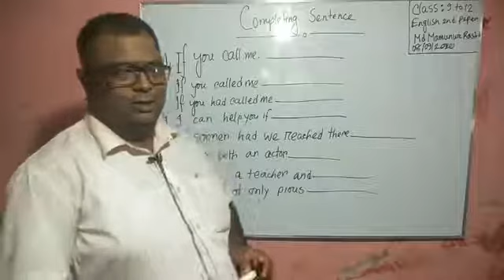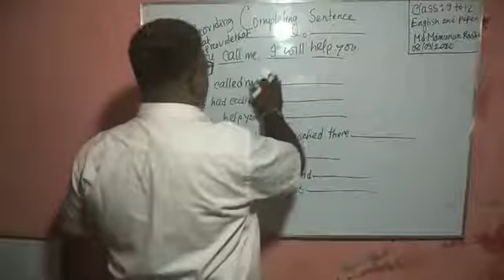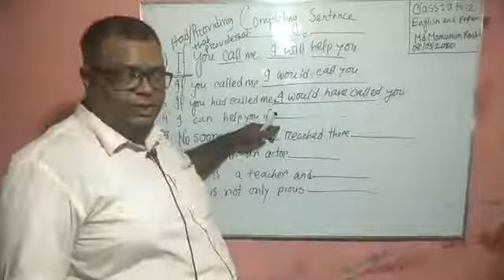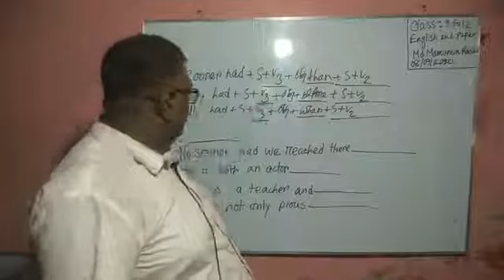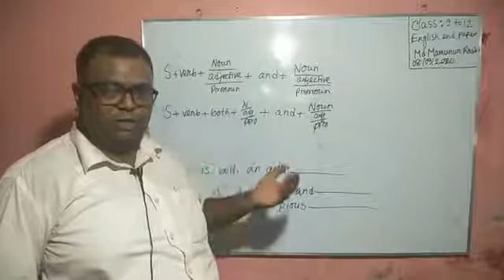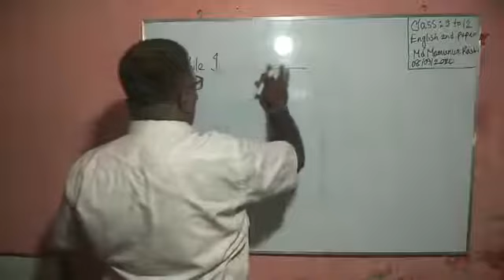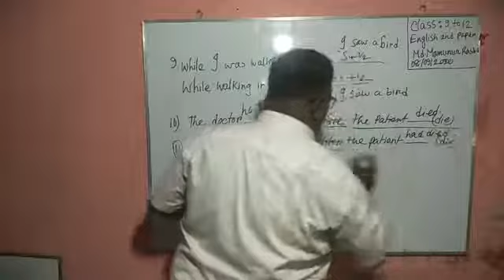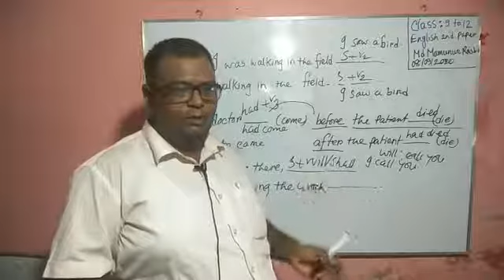Completing Sentence part-2